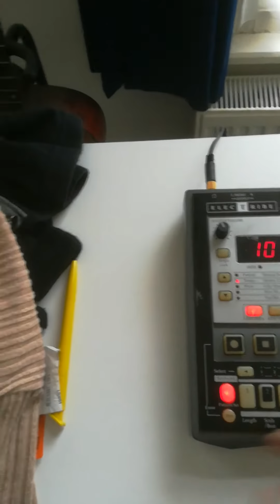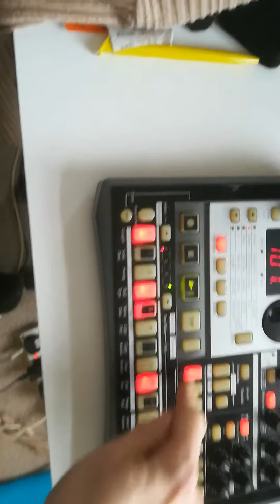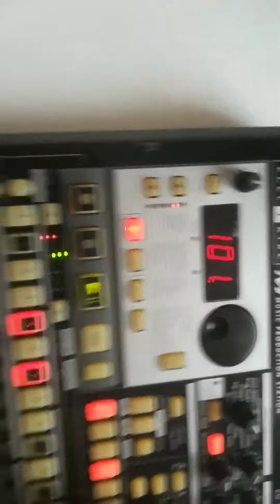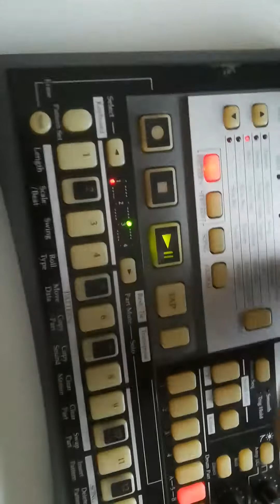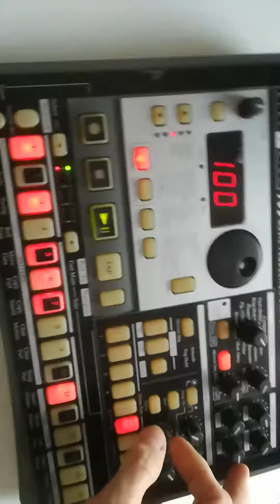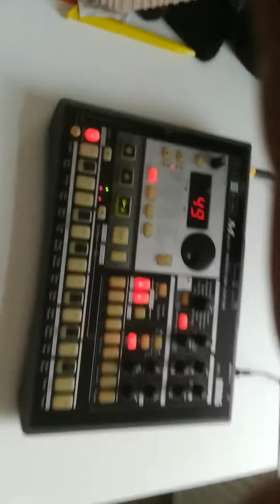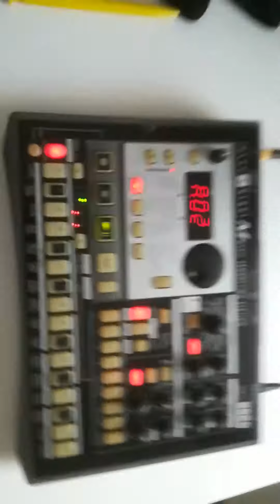4 April 2020